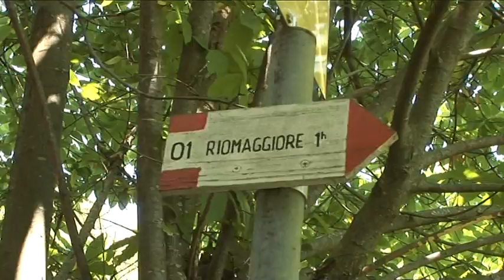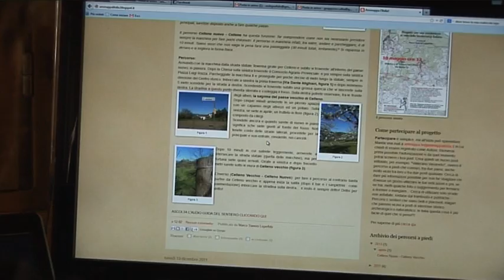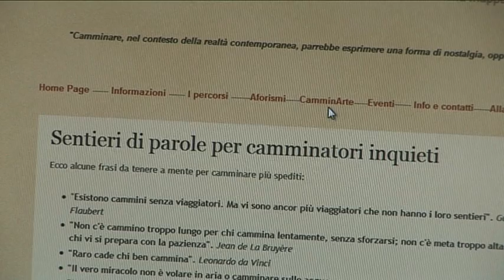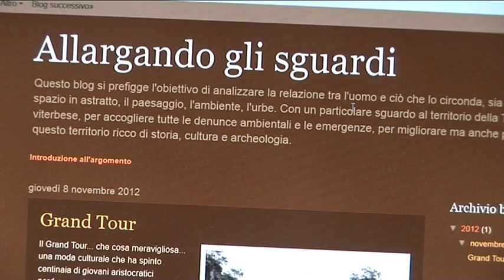Ammappa l'Italia!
Questa idea nasce dalla scommessa che tutta l'Italia sia percorribile a piedi, senza macchina, senza nemmeno prendere un treno o un bus. Ma come fare? L'idea è che ognuno di noi può, dal posto in cui si trova, condividere i percorsi a piedi che conosce. Strade sterrate, tratturi, mulattiere, sentieri veri e propri... Se la rete e l'idea funzioneranno potremo ottenere una mappatura del nostro territorio, tale da farci esclamare: "Ammappa l'Italia!".

Ma per farlo è necessario, oltre alla collaborazione di tutti i camminatori, anche una piattaforma web adeguata che sostenga la complessità del progetto. Per questo noi di Ammappa l'Italia chiediamo un sostegno economico. Per ora infatti il sito internet è troppo semplice. Chiediamo 2000 euro totali (una quota=10 euro a persona minimo) per affidare il lavoro di implementazione del sito ad un programmatore esperto, affinché il progetto sia più efficace ed efficiente.

Per maggiori informazioni consultate il sito provvisorio del progetto, oppure scaricate il pdf qui sotto...

Ma cos'è Ammappa l'Italia?
Ammappa l'Italia è un blog collettivo, il che significa che ognuno di noi può, iscrivendosi, partecipare alla sua lenta costruzione. L'argomento che tratta è la percorribilità a piedi del territorio italiano. In che modo lo fa? Semplicemente mettendo a disposizione di tutti la descrizione dei percorsi che ognuno di noi conosce. Così come Wikipedia è un enciclopedia del sapere costruita da utenti di ogni parte del mondo, così Ammappa l'Italia è un enciclopedia, libera e gratuita, dei sentieri, delle strade bianche, delle mulattiere, che solo le persone del luogo conoscono e che, condivisi, permettono di organizzare anche trekking di più giorni per le campagne italiane e di passare da un paese all'altro senza necessariamente comprare libri di sentieristica (spesso difficilmente acquistabili se non in loco).
In poche parole è una sorta di Cammino di Santiago, ma che si crea dal basso e a costo zero. Noi tutti inoltre siamo gli istitutori di questi cammini e ci diamo suggerimenti su dove dormire e mangiare. Altra differenza con il cammino di Santiago è che "Ammappare" un territorio significa creare una rete di percorsi, componibili a piacimento, e non soltanto un tracciato.